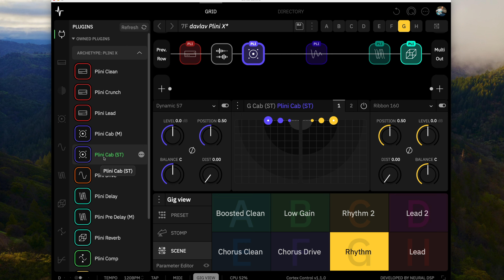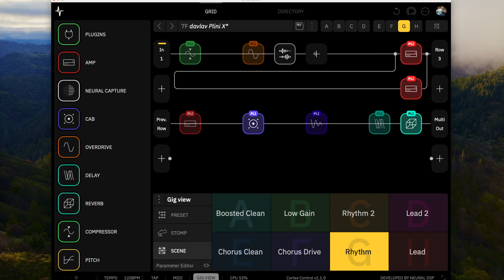I Used the CorOS 3.0 Doubler Wrong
After messaging with some folks in the comment section of my last video, I came to the conclusion that I was using the Doubler from CorOS 3.0 wrong. In this video we'll look how to get a better result.

You can find the preset and captures under my Neural account (davlavMusic).